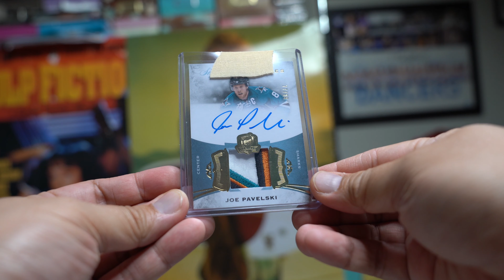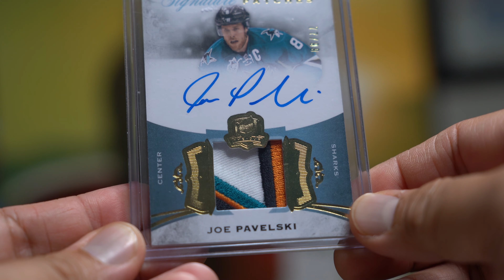Blacksheep Mystery Mailday (Actually Hockey!)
Yay! Finally a hockey card in the mail!